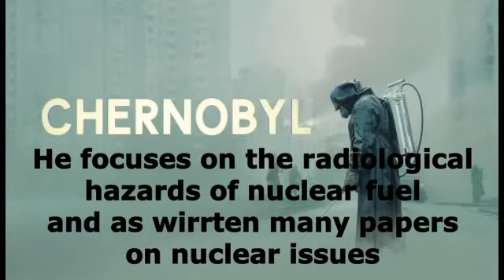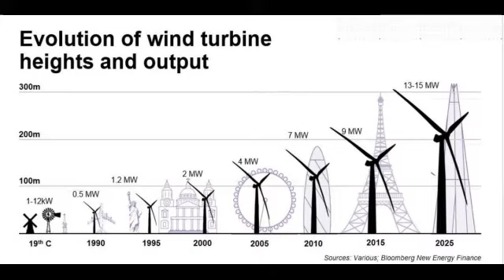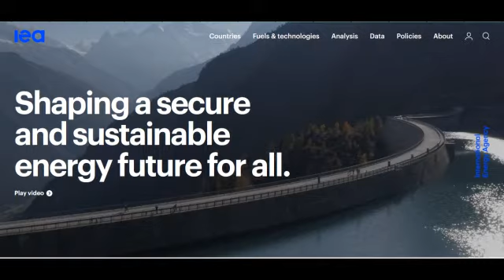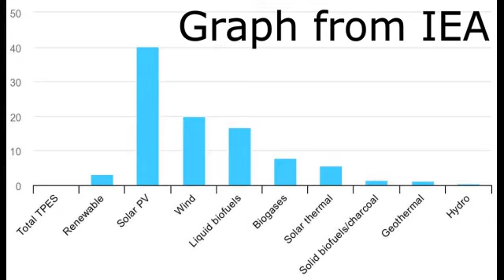Ian Fairlie on Nuclear Energy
Cambridge University Campaign for Nuclear Disarmament hosted a talk on 6th February 2020 with Ian Fairlie (consultant on radioactivity in the environment) to discuss whether nuclear power can be an answer to the climate crisis.